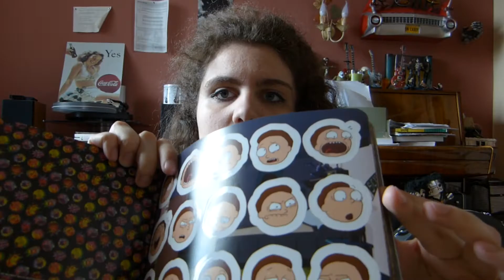ПРОДУКТИВНОСТЬ, ПЛАНЫ, НАКЛЕЙКИ, КНИЖКИ, ФЕСТИВАЛИ // поболтушки просто так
В этом видео я просто буду болтать о своей повседневной жизни: учебе, планах на канал, будущих походах в горы и походах на реп-фестивали и рок-концерты,  о небольшом кризисе и переосмыслении, о нон-фикшн-книжках и том, почему они мне так нравятся, об иностранных языках и моих с ними приключениях. Также взрослая барышня расскажет о том, как она будет обклеивать свою комнату наклейками Рика и Морти :')